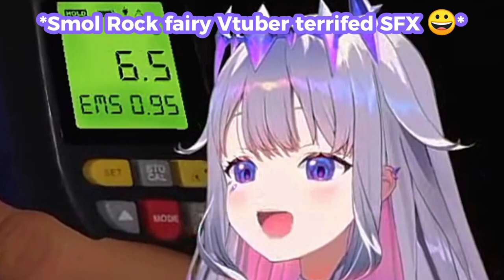Even Diamonds or "ROCKS" can also have human emotions 🗿🤨 | Hololive Koseki Bijou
*Remember, the rocks or either tougher crystals that can only found through the deeper caves have feelings just like most of us as well.*

Btw, Congratulations to the entire Hololive English 3rd gen "holoAdvent" for their monetization!

Playback at 55:45, 1:16:19, 1:30:43 and 1:32:11